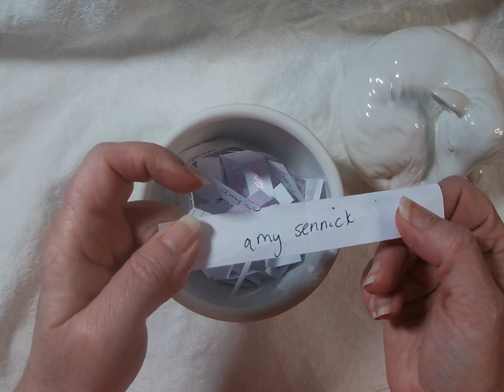Giveaway Winner Announcement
Congratulations to younglingshortlegs (main prize) and to Amy Sennick (suprise second prize)!!
And a HUGE thank you to all of my supporters!!! MUCH love!!
So that the wrong person does not respond, I will need you to send me a screenshot of your profile page from whichever platform that you commented "done".